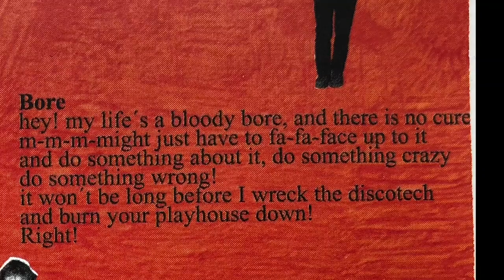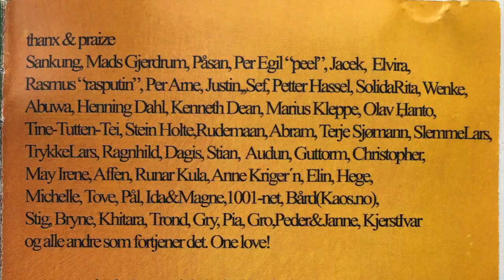RASTAFAROUTS BORE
BORE -  11.track from RASTAFAROUTS - BOMBAKLAD released 2001